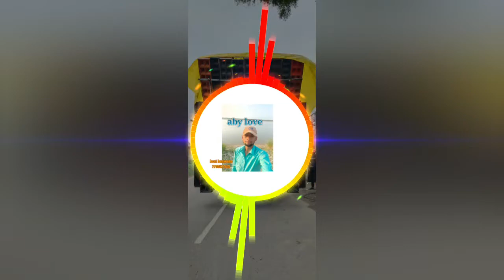Dialogue_Competition_Beet_Vol_2_Competition_Beet_ReMix_2022_Dj_Sunil_Snk_Production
Dialogue_Competition_Beet_Vol_2_Competition_Beet_ReMix_2022_Dj_Sunil_Snk_Production dj vikkrant allahabad dj sunil snk competition dj sunil snk allahabad dj snk allahabad dj vikkrant bhojpuri song dj vikrant allahabad Dj jtn allahabad 2022 no competition no competition jass manak Competition song fl studio beat battle Competition beat dj sunil snk allahabad 2021 bhojpuri dj vibration song dj song Subhash light jagatpur allahabad Aby love  whatsapp group

no1 music new competition music competition music 2022 Dj sty Dj jtn Dj mkb dj deepu djrajkamal
Djokovic sty
Djokovic snk
Djokovic spk
Djokovic aks
Djokovic sks
Djokov sk
dj mix
dj song
dj remix
competition
competition song
competition new song
competition dj
competition song 2022
Competition dj song
competition New dj song
competition Dj song 2022
dj malai ,
 djdeepu,
ds,
dj vikrant

camptisan mix
new Bhojpuri
dj spk
dj aks
dj aby
subhash sound system
DJ KS
vibration song dj vibration beat dj vikrant beat dj competition dj competition song dj vikrant dialogue dj DJ aks
DJ aby
DJ Subhash
DJ mnk
DJ akj
DJ Rahul rock
Subhash sounds system jagatpur Allahabad
dj remix
djcompition gali
dj galti wala gana

bhojpuri remix djrajkamal bastilove dj song remix
hindi dance Dj
Hindi dance Dj remix song
hindi dance Dj remix
hindi love
hindi dj love
hindi dj love hindi dj song remix
hindi sad
hindi dance dj song remix
hindi dance Dj
hindi love
hindi dj dance
hindi dj dance hindi dj song remix
hindi sad
hindi love dj song remix
hindi sad Dj
Hindi sad Dj remix song
hindi sad Dj remix
hindi love
hindi dj love
hindi love dj remix song

dj vikkrant allahabad bhojpuri gana,
dj vikkrant allahabad 2022,
dj vikkrant bhakti,
dj vikkrant bhakti gana 2022,
dj vikkrant allahabad bolbam 2022,
dj vikkrant bhojpuri,
dj vikkrant bhojpuri song 2022,
dj vikkrant new song,
dj vikkrant new song 2022,
vikkrant bhojpuri,
dj vikkrant bhojpuri song

DjGovind​GS
djgoluchauribajar dj4x.in dj4x song dj sagar rath Dj4x Dj vibration song dj rohit trance
@Kuldeep Night King
@VIjay Music Box

Sidharth Music Box
Dj vibration beat.5
Ganer Tori
Dj Remix Songs
JBL TESTING BEAT
Kuldeep Night King
Music SG Beats
Dj Vibration